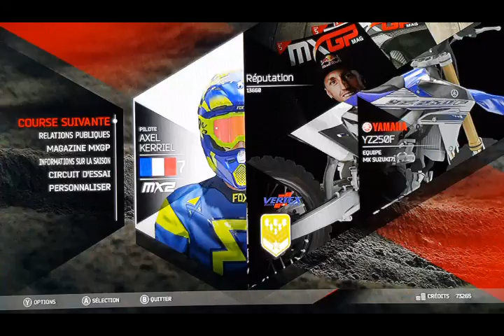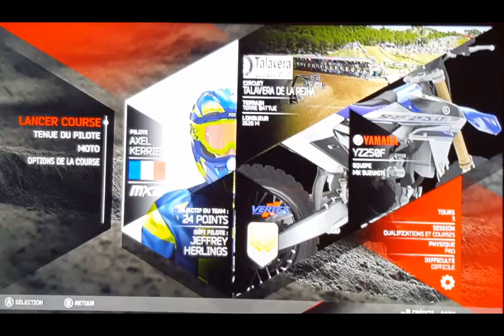Ma carrière en MX2 #5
Chaîne de jovis : jovis.84 Monster énergie
Son snapchat : jovisblanc83
Mon snapchat : axel.suzuki71
Ma page Facebook : 100%cross
MERCI LES PILOTES GAZ!!!